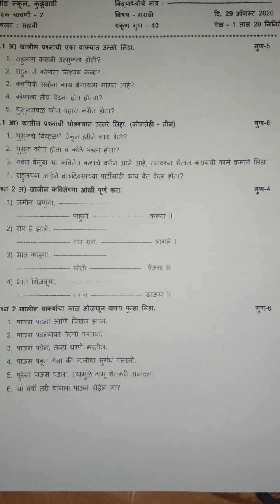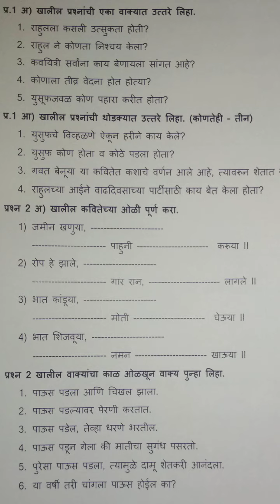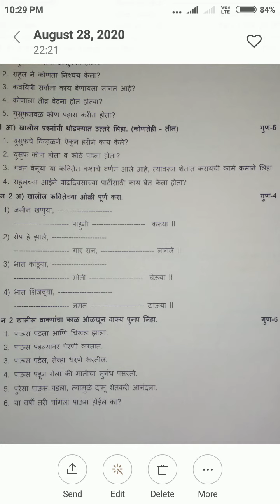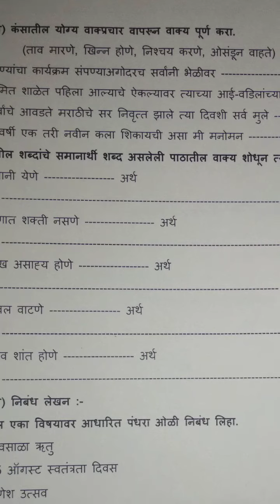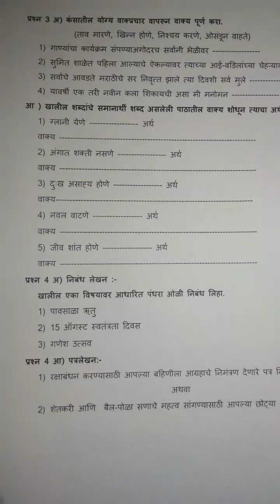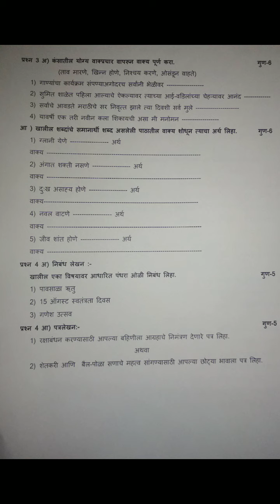August 28, 2020